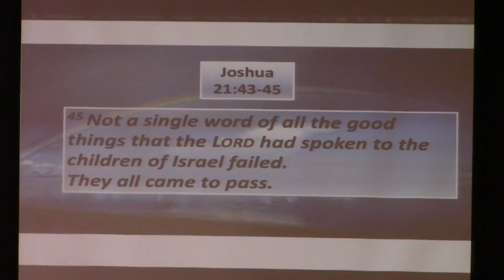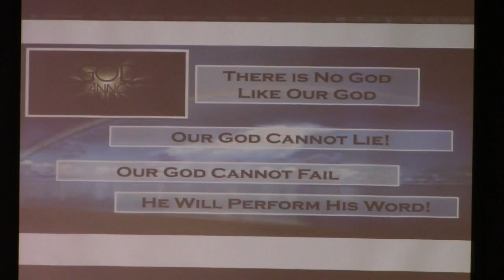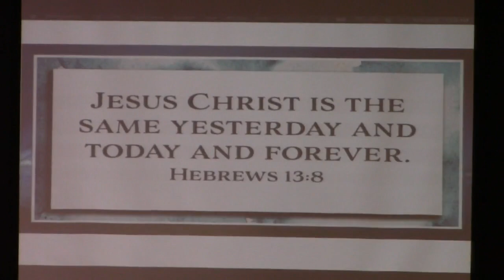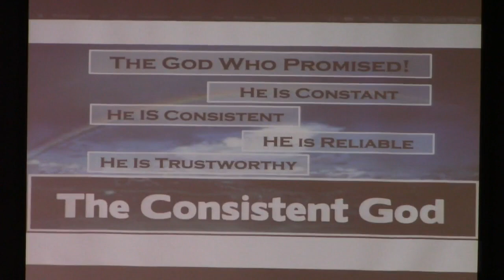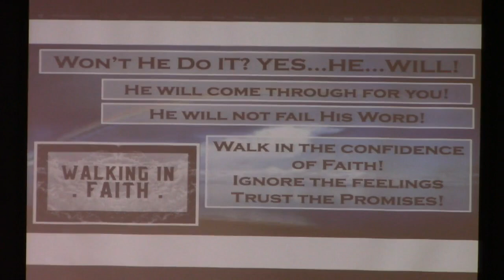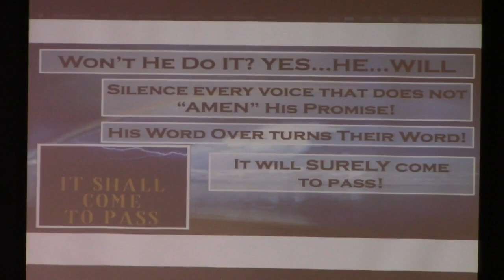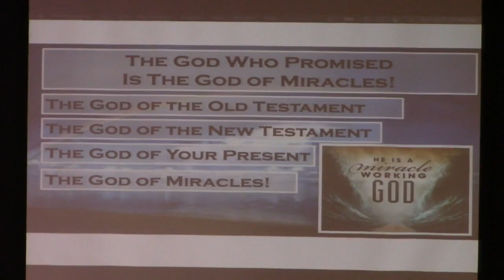"The God Who Promised", Tim Marr, July 03, 2022